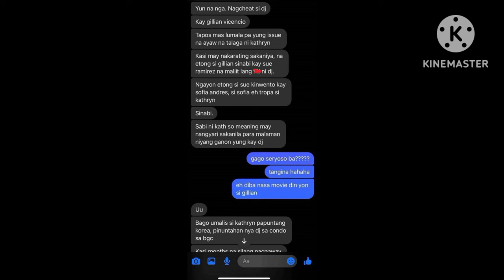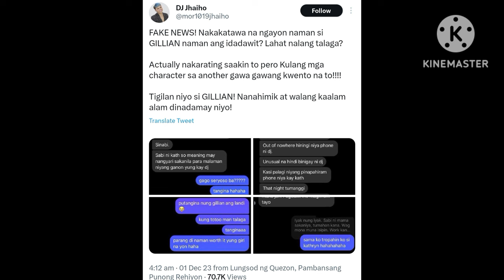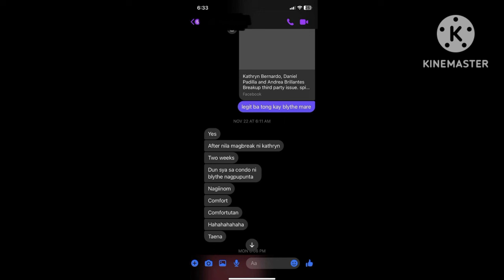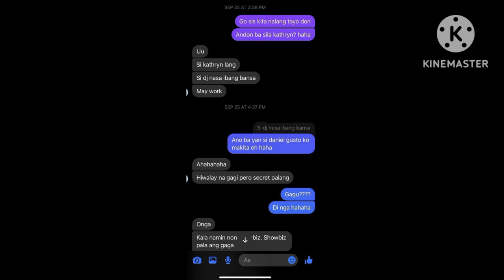OMG😱GILLIAN VICENCIO UMAMIN NA MALIIT DAW ANG KARGADA NI DANIEL PADILLA!